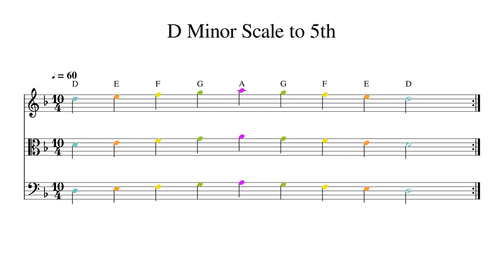D Minor Scale to 5th at 60bpm Backing Track Color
Play or sing along. This track features double bass, cello, viola and violin playing D Minor Scale to 5th at 60bpm. Sheet music is provided on G treble clef, C alto clef and F bass clef.